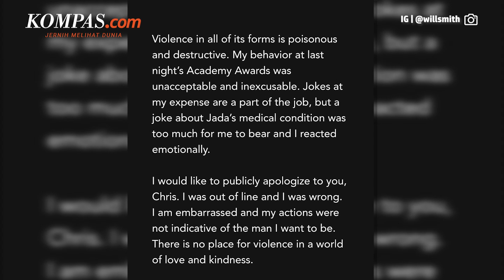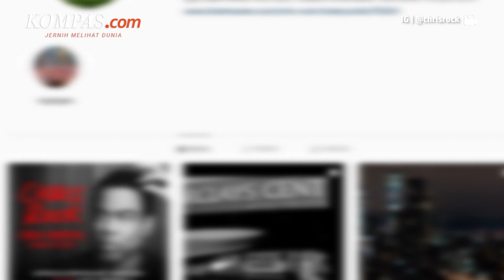Chris Rock Tidak Akan Ajukan Laporan atas Kekerasan yang Ia Terima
Aktor Will Smith menuliskan permintaan maaf terbuka pada komedian Chris Rock yang ia tampar di panggung Oscar 2022, Minggu (27/3/2022) waktu setempat. Permintaan maaf Will Smith pada Chris Rock diunggah melalui akun Instagram pribadinya @willsmith, Selasa (29/3/2022).

Departemen Kepala Kepolisian Los Angeles (LAPD) mengatakan bahwa Chris Rock tidak akan mengajukan laporan atas kekerasan yang ia terima. Sesudah insiden tamparan yang diterima Chris Rock, tidak ada postingan terbaru pada instagramnya.

Namun, insiden tersebut tampaknya telah membantu meningkatkan harga tiket tur komedi Rock untuk Ego Death World Tour 2022.

Penulis: Fitri Nursaniyah, Rintan Puspita Sari, Melvina Tionardus,
Penulis Naskah: Anneke Sherina Ramadhani
Video Editor: Menika Ambar Sari
Produser: Agung Wisnugroho